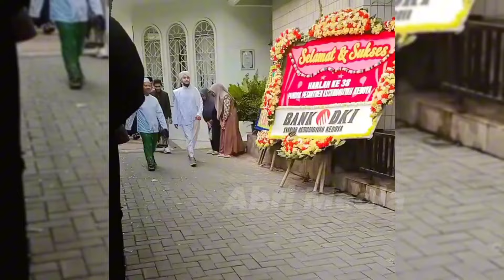SENANGNYA GUS AZMI & HUSYAIN BASYAIBAN DATANG SATU PANGGUNG DI ASSYIDDIQIYAH JAKARTA